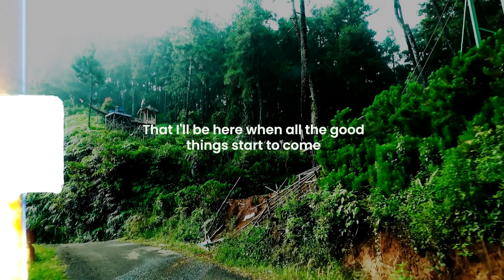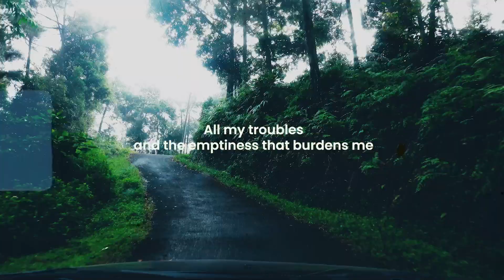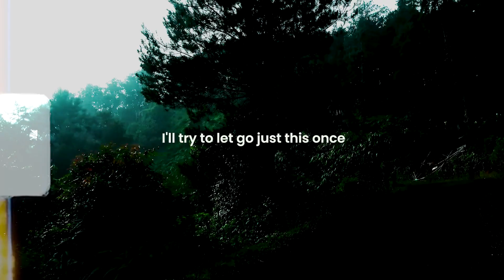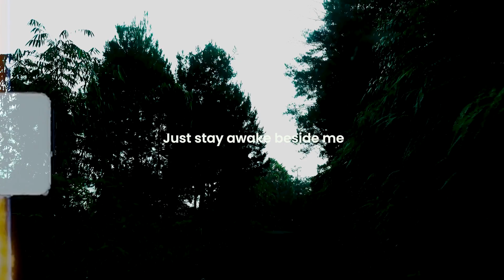Breē - Sweet [Official Lyric Video]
Breē performing Sweet [Official Lyric Video].